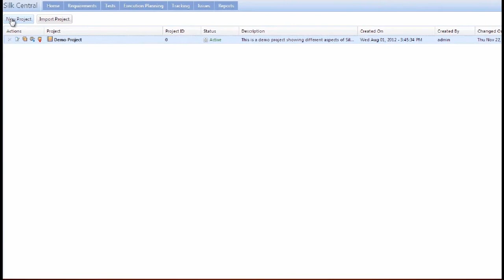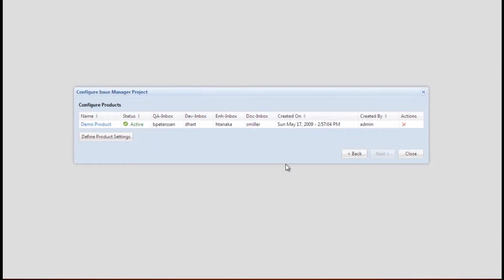Howto Setup an Issue Management Project in Silk Central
Learn howto set up an Issue Manager project when creating a new Silk Central project.

Micro Focus Silk Central® (formerly Borland® Silk Central) unifies test assets into one planning, tracking, reporting, and execution hub, whether your methodology is Agile, traditional, or hybrid. Define quality goals, schedule manual and automated functional and performance tests, and view results in a centralized dashboard. The open platform establishes traceability by integrating requirements, automation, source code control, and defect tracking tools.